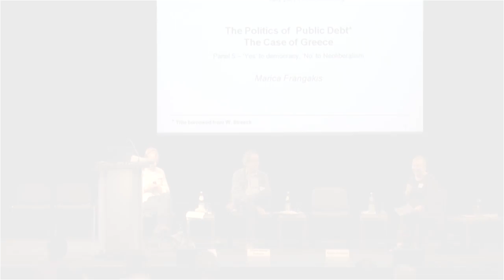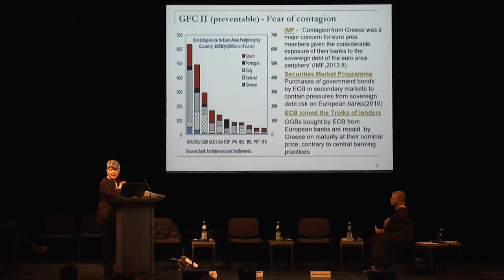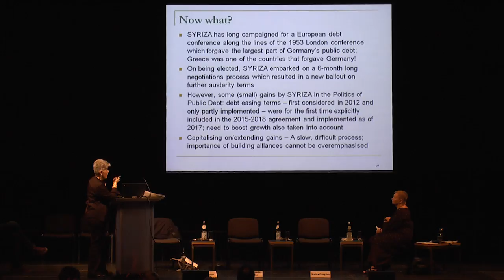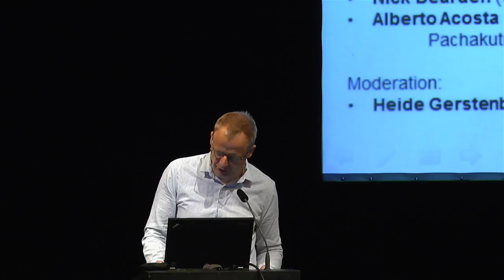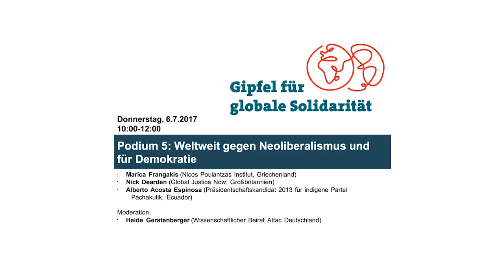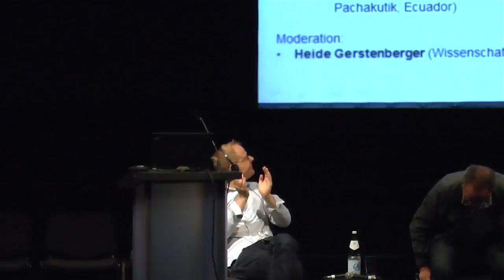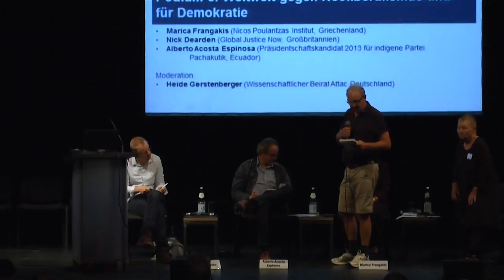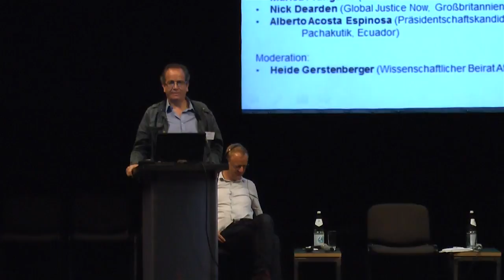Weltweit gegen Neoliberalismus und für Demokratie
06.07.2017, Gipfel für globale Solidarität, Hamburg

Mit:
Marica Frangakis (Nicos Poulantzas Institut, Griechenland),
Nick Dearden (Global Justice Now, Großbritannien),
Alberto Acosta Espinosa (Präsidentschaftskandidat 2013 für die indigene Partei Pachakutik, Ecuador)

Moderation: Heide Gerstenberger (Wissenschaftlicher Beirat Attac Deutschland)